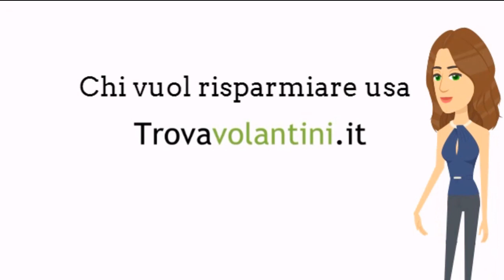VOLANTINO RISPARMIOCASA dal 26 Novembre al 24 dicembre 2020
Sfogliamo insieme il nuovo volantino RISPARMIOCASA valido dal 26 Novembre al 24 dicembre 2020